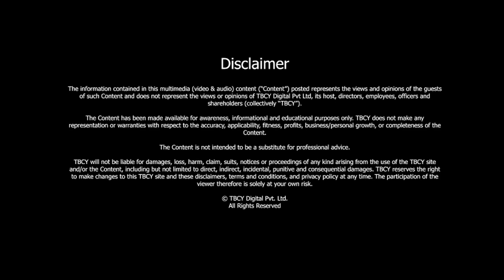S2 E199 Meera Shenoy, Founder & CEO, Youth4Jobs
00:00-04:31 Three key milestones in Meera’s life
04:31-06:20 Work done by Youth4Jobs
06:20-07:54 Challenges faced by Youth4Jobs while looking for jobs
07:54-09:36 How to determine which skills to give to which individual?
09:36-12:28 How does Meera make sure there is an environment of inclusion for the disabled people?
12:28-15:27 Work done by Employment Generation and Marketing Mission(EGMM)
15:27-17:43 How has Covid-19 impacted Meera’s work?
17:43-20:03 What does giving mean to Meera?
20:03-21:25 What does success mean to Meera?
21:25-26:15 Meera’s learnings from her biggest mistakes

Today on our episode we are pleased to have Meera Shenoy in conversation with our host Ashutosh Garg. Meera is the founder of Youth4Jobs and she has dedicated her life to train and employ underprivileged and disabled youth. In the interview, Meera tells us about the work done by her organization Youth4Jobs. She works with underprivileged and vulnerable youth from villages, skilling and linking them to jobs. She firmly believes that every youth with abilities should have access to education and jobs and her work has proven that over the years. Meera explains how she helps companies and boards sensitize about disabilities and help them create an inclusive environment for the disabled. She explains to us how the disabled youth are put into customer-facing jobs and not at the back so that the community also gets a chance to blend with them. Meera then shares a little about her work at Employment Generation and Marketing Mission(EGMM), which is the first skilling mission of the country. Her work made a significant impact by the employment of underprivileged youth at many entry-level jobs. Meera has been awarded and recognized throughout the country and overseas, she’s the recipient of a National Award for empowering the disabled people by the President of India. She’s also authored a book titled ‘You Can’. Her work is an inspiration for everyone. Tune in to find more!